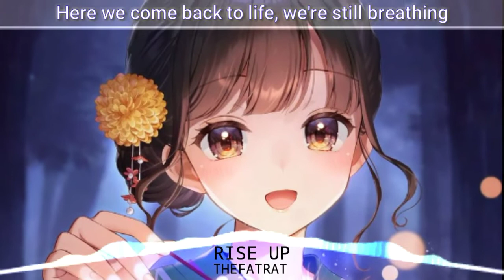Nightcore - Rise Up - (TheFatRat / Lyrics)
▬ Recommended Use Earphones 🎧🎧  ▬ ▬▬▬▬▬▬▬▬▬▬▬▬▬▬▬▬▬▬▬

Original Video :
👉Suppport TheFatRat :
● I say thank you very much
● Copyright music and images
● Before you take further action, please contact my gmail , to contact me, I will be reluctant and willing to correct my mistakes or delete videos that contain music or images Copyright that harm you